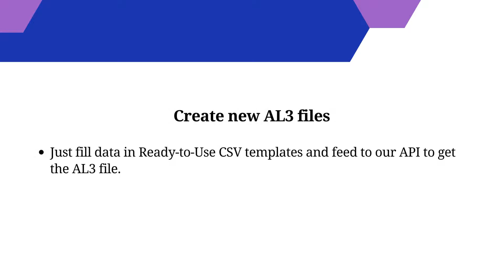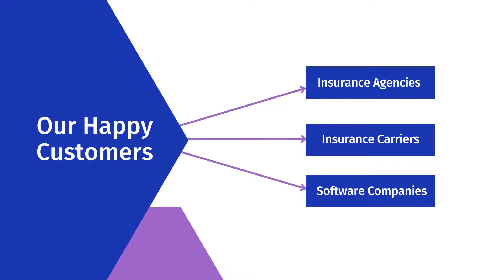AL3 REST API for AMS, Agencies & Carrier Companies - WinsurTech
📌 AL3 Made Easy!

👉 WinsurTech provides ACORD AL3 REST API which makes working with AL3 easy and simple.

👉 Our AL3 REST API has the following features-

⭐️ Download Files from IVANS mailbox
⭐️ Convert AL3 files to JSON
⭐️ Create AL3 files from CSV templates

Register and get a FREE PILOT PLAN now.

We are an InsurTech company working on creating the RESTful APIs for the P&C insurance industry in the USA for easy data translation from one ACORD standard to another. We are an ACORD Member (Solutions Provider).

We are building RESTful APIs to make it easy to translate data from one ACORD standard to another. Our goal is to give our customers easy ways to convert data between AL3, ACORD E-Labels, and ACORD XML.